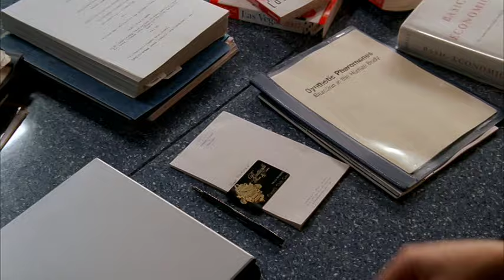Jerry Espensen Owns Another Lawyer PT1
Jerry Espensen's Boston Legal best take-down yet.